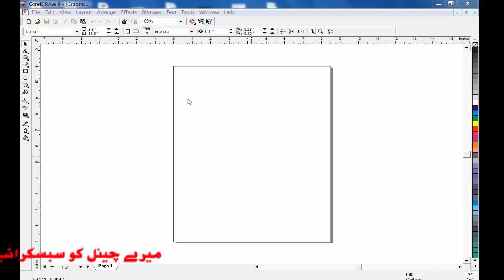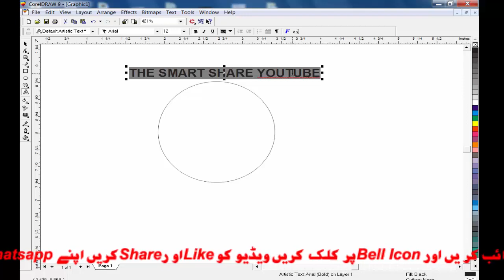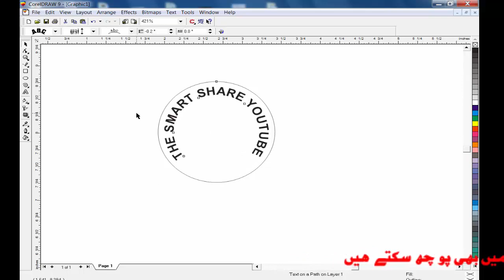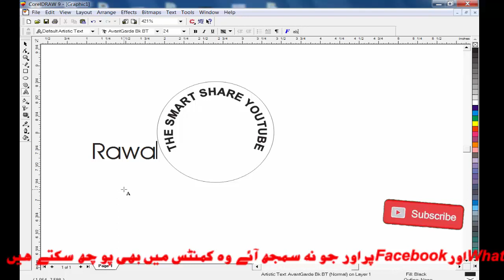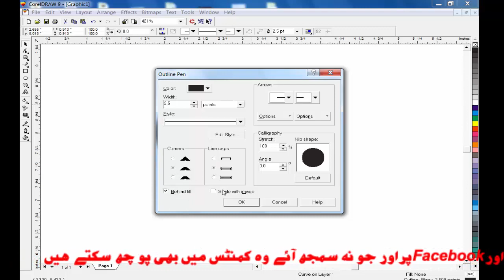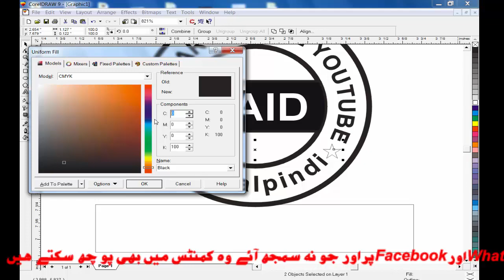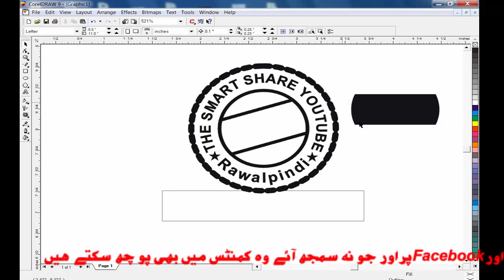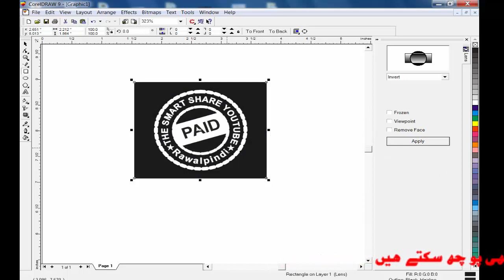how to make stamp in Corel 9 | CorelDraw Full Course Free